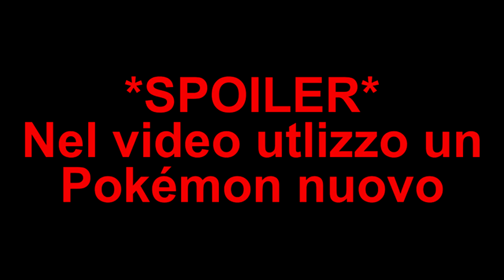Il primo Raid Tera - Pokemon Scarlatto e Violetto